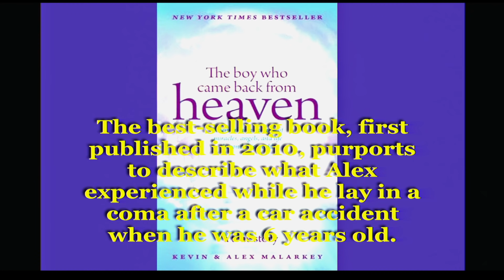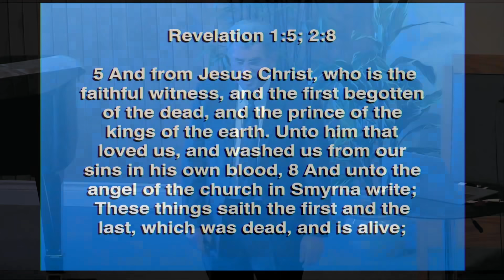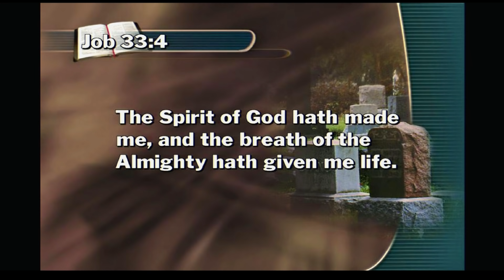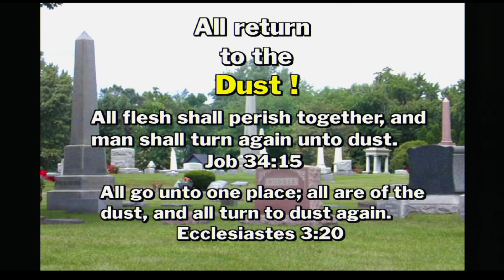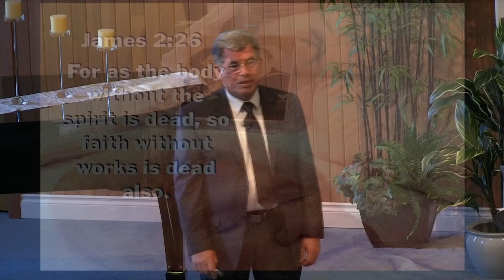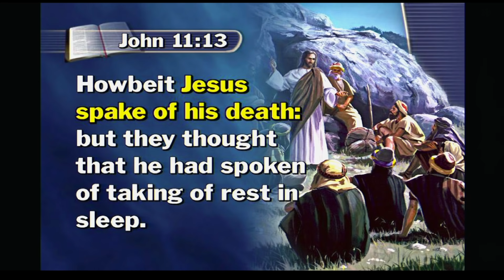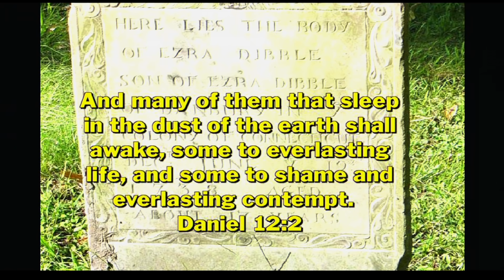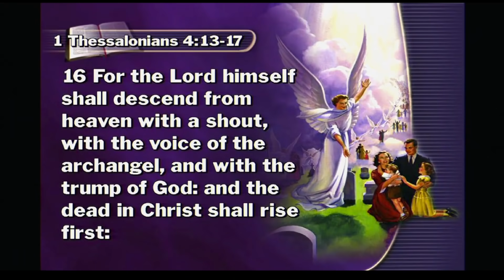This Truth About Death Will Change the Way You See Life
What really happens when we die? This message uncovers the biblical truth about death, heaven, and hell. Discover how Jesus, the life-giver, holds the keys to life and death, and why the resurrection is the ultimate hope for humanity. This powerful teaching will challenge common misconceptions and bring you peace and clarity.

Hi friends, my name is Cami Oetman. Welcome to Unlocking Bible Prophecies. We are looking forward to creating inspiring videos that will encourage you and draw you closer to God. This channel is dedicated to sharing pure, straightforward Bible truths. This will include end-time prophecies with real-life illustrations to help prepare you for the soon coming of Jesus. A portion of my work is to travel the world creating short documentary films of God’s current miracles and shocking transformations in people’s lives. You can go and watch those miracle stories on our main channel to watch them. Don’t miss any of my future uploads as we begin this new journey together.

*Key moments*
00:00 Introduction
01:02 The Truth About Heaven
03:28 The First Lie in the Bible
05:11 Jesus Holds the Keys to Death
07:31 What Is Death?
10:13 The Meaning of Hell and Hades
15:05 The Breath of Life Explained
25:09 Resting in the Grave
36:32 Lazarus and the Resurrection
44:17 Two Resurrections Explained
50:49 The Hope of Eternal Life

The Prophecies of Hope Bible event is an in-depth Bible study series that provides insights into what the Bible says about the final days of earth’s history. Theologian, author and international speaker Louis Torres will open the Bible to provide you with a clear and simple understanding of the book of Revelation and Bible prophecy. You’ll find that the Bible predicts not only the end of earth as we know it, but also reveals the only way of escape—and a message of hope!